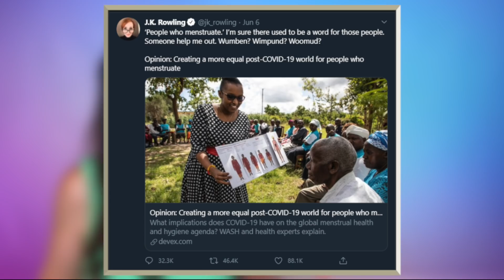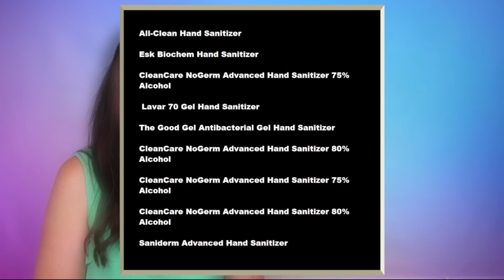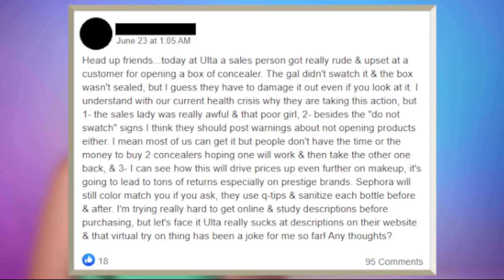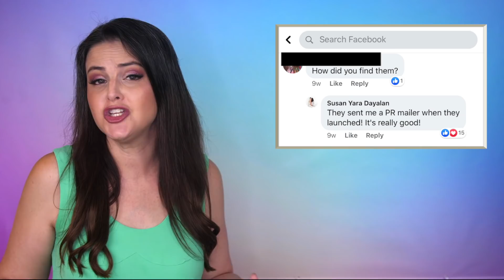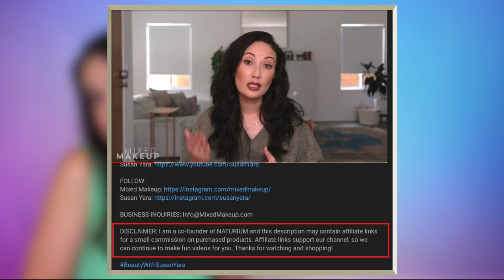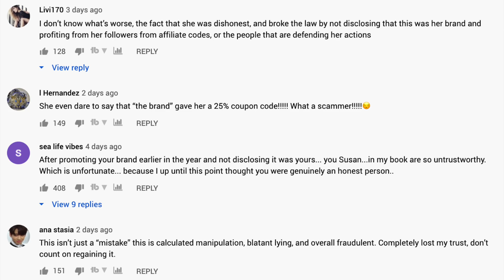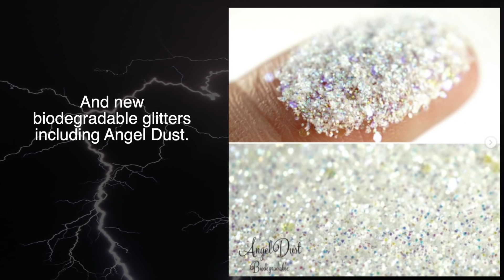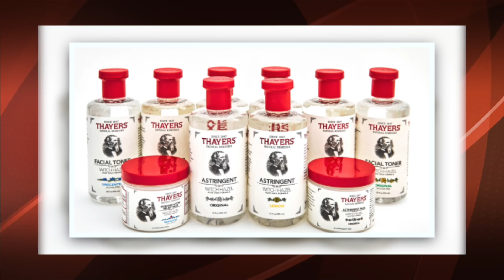What's Up in Makeup NEWS! Nikita Dragun Messes UP! Kim Kardashian Sued by Seed! and MORE!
Welcome to the REVAMPED What's Up in Makeup, our full length weekly news show all about makeup and beauty!  We’ll talk top makeup industry news, plus the latest makeup releases, sales, sneak peeks, and MORE!

*NOTE*
A news feature is NOT an endorsement of product quality or customer service. No brands have been placed in this video due to a personal relationship, receipt of PR, or previous sponsored content.

Purchase links can be found on the Where to Buy
Live chat will be at 10am Eastern today.
*TIME STAMPS*
0:00 - Intro
0:25 - The Body Shop vs. JK Rowling!
2:42 - Kim Kardashian sued by Seed Beauty
3:45 - Nikita Dragun insensitive comments
5:09 - Poisonous hand sanitizer!
6:07 - Used coffee in skin care
7:39 - Ulta scolds customer
10:53 - Susan Yara and Naturium
14:01 - Sephora/Ulta
15:26 - High End
16:13 - Drug Store
16:40 - QVC/HSN
18:08 - Indie Report
19:27 - Sneak Peak Lightning Round
20:13 - Deals
20:51 - Late Breaks
23:16 - Credits and Announcements

Want to know what I’m wearing on my face today? Link to the getting ready with me for today’s show is

You will get a special sticker next to your name when you comment and your sticker will change the longer you are a member! You'll also see your name in GREEN in live chat along with your sticker. I'll also be doing occasional shout outs to Elite members!